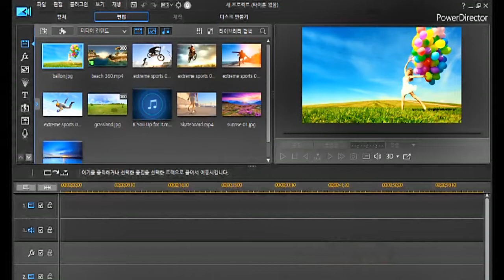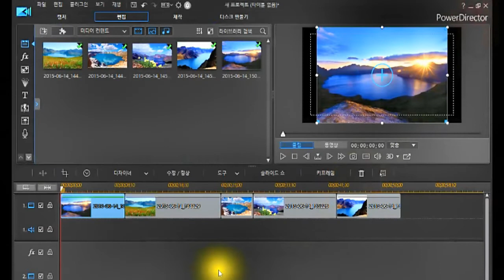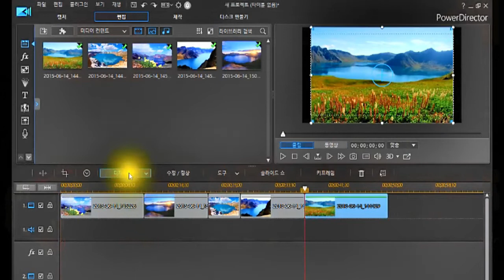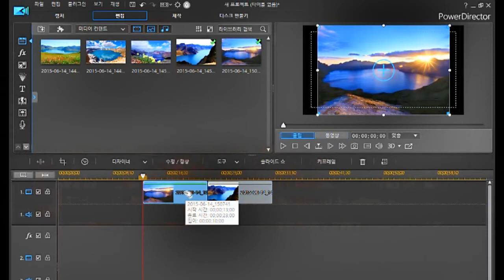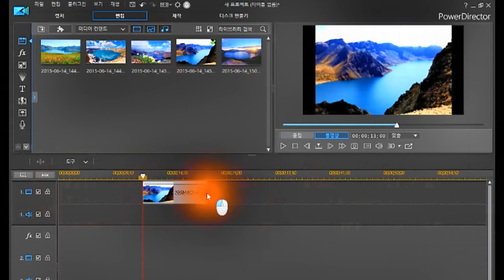타임라인에서 클립 편집/파워디렉터 (강좌) 기초 다지기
*파워디렉터 기초다지기 *타임라인에서 클립편집
*클립추가 *클립 길이 지정 *클립순서 변경
*클립 덮어쓰기, 바꾸기 *클립제거(삭제)
*한글 폰트 무료 다운 받는곳